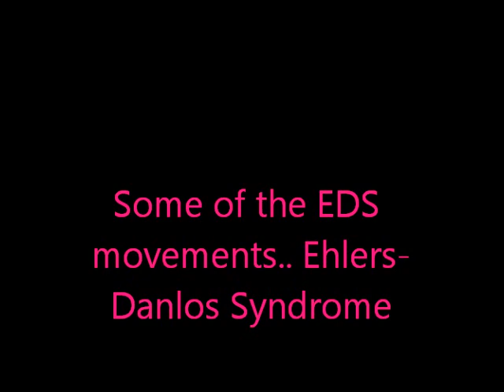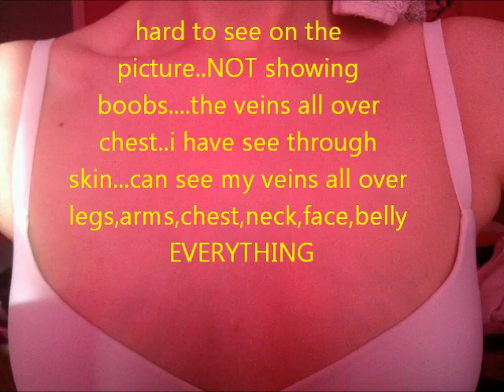Ehlers-Danlos Syndrome Movements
This is just a few of the movements someone with Ehlers-Danlos Syndrome can do, Its joint hypermobility shouldnt keep doing it as can dislocate any joint easily I have been recently diagnosed with EDS and am soon to have testing to see which type of EDS i have..they have said i have had EDS all my life...it runs in my family all my aunts uncles n cousins have it..my dad passed it onto me (but they say the mutated form) the EDS is the cause of my POTS!. visit my website for info on POTS (postural orthostatic tachycardia syndrome) which i have too and EDS.